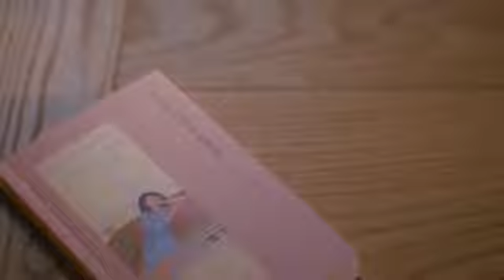Crumelis Skin care